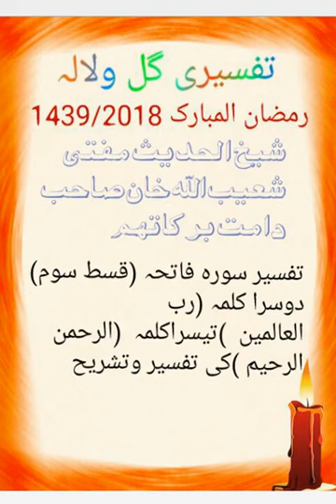TAFSEER ( SURAH FATIHA PART 3 ( RABBIL AALAMEEN ARRAHMANIR RAHEEM)BY MUFTI SHUIBULLA KHAN SB D. B سو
TAFSEER ( SURAH FATIHA PART 3 ( RABBIL AALAMEEN ARRAHMANIR RAHEEM)BY MUFTI SHUIBULLA KHAN SB D. B
سورہ فاتحہ کی تفسیر قسط دوم  (رب العالمین الرحمن الرحیم ) کی تفسیر وتشریح
شیخ الحدیث مفتی شعیب اللہ خان صاحب دامت برکاتھم
تفسیر بعد تراویح
 بنگلور کرناٹک الھند

/رمضان المبارک 1439مطابق جون/2018

حضرت اقدس مفتی شعیب اللہ خان صاحب دامت برکاتھم خلیفہ حضرت شاہ مفتی مظفر حسین صاحب رح
شیخ الحدیث. بانی ومہتمم جامعہ اسلامیہ مسیح العلوم بنگلور کے تازہ بیانات واصلاحی مجالس کے لئے ہمارے چینل کو سبسکرائب کریں  بیانات سنیں اور ویب سائٹ سے بھی استفادہ کرسکتے ہیں  جہاں پر حضرت والا کے جملہ تصانیف  کے ساتھ بیانات. اصلاحی مجالس اور دروس سے بھی مستفید ہوسکتے ہیں

 شیئرکرتے ہوئے تبلیغ دین کا فریضہ ادا کریں